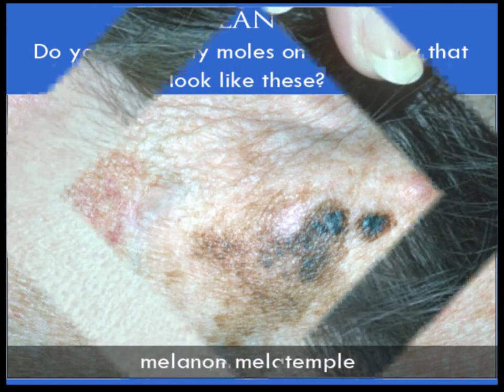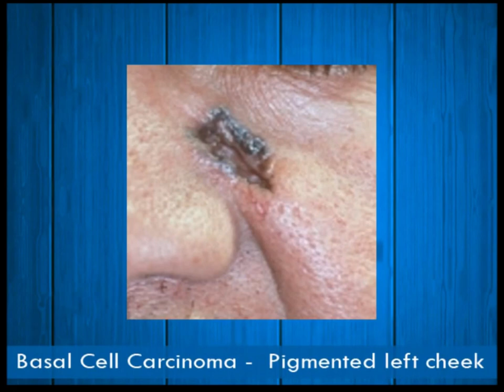Photos Of Most Common Types Of Skin Cancers